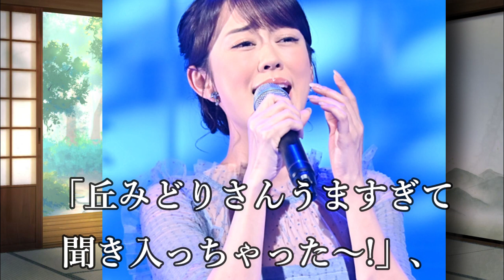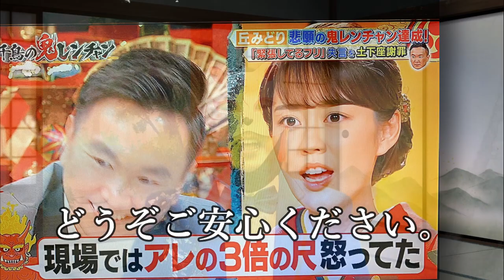丘みどりが山内さんへ心を込めて歌いましたと涙の発言の意味とは？カラオケ番組で見事100万円をGETし歓喜！